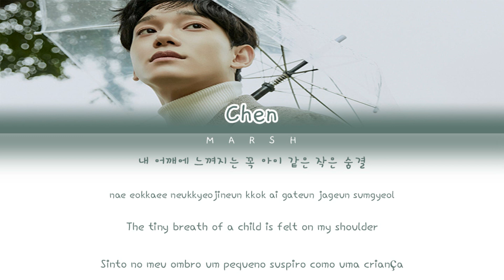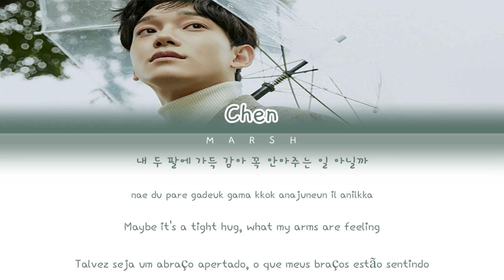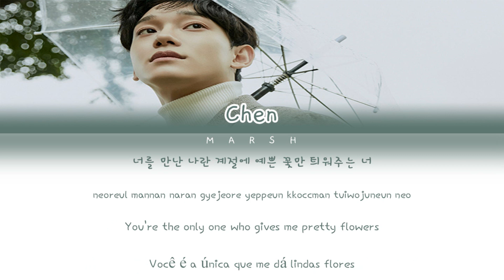Chen (첸) – Hold you tight (널 안지 않을 수 있어야지) (Color Coded Lyrics/Han/Rom/Eng/Pt-Br)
• Singer/Cantor(a): Chen (첸)

• Album/Álbum: 사랑하는 그대에게 (Dear my dear)

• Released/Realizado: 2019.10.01